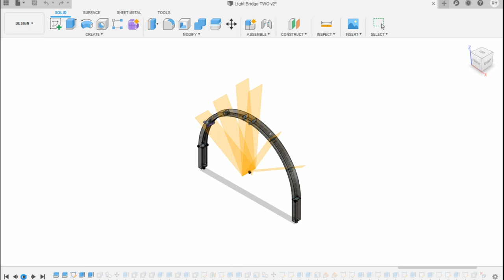Building an LED light bridge for filming.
We use 3D printing and soldering skills to build a light arch to help with filming! This light gives us nice even lighting for top down videos with a ball mount to connect a phone holder or action cam mount.